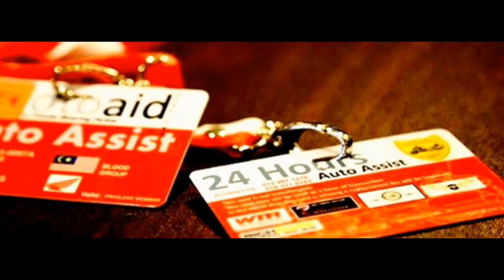assisted at motoaid malaysia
At motoaid we are ready and willing to assist all